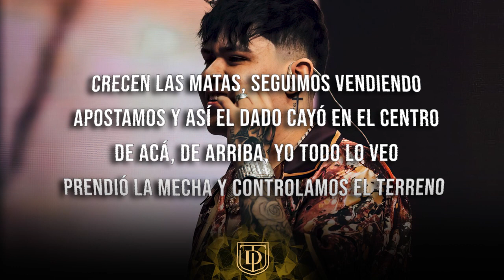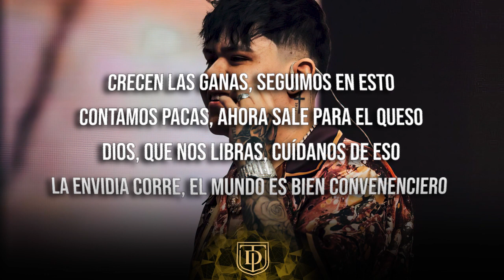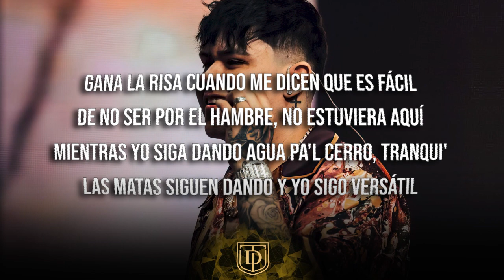Empresa Fly Club - Junior H - LETRA 🔥🔥